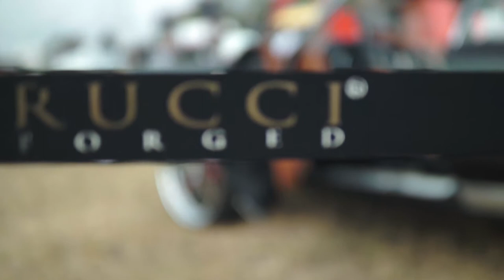Elite Superbowl Car & Bike Show 2021 - Big Wheel Women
The Big Wheel Women traveled to Tampa Fl to be a part of the Elite Super Bowl Car & Bike Show 2021!

Socials